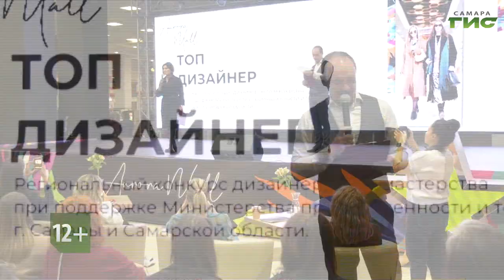Смотрите "Город С" 25 апреля в 19:30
В Самаре завершается областной конкурс профессионального мастерства "Топ дизайнер". Заключительное фэшн-шоу, модные показы финалистов, по результатам которых станут известны победители, состоится 27 апреля. Что ждет гостей этого события? Кому из самарских дизайнеров посчастливилось выйти в финал? Как родилась сама идея конкурса? Об этом и многом другом расскажут: руководитель проекта "Аврора Молл" Ирина Михайловская и финалист конкурса "Топ дизайнер" Яна Кузнецова. Смотрите программу "Город С" 25 апреля в 19.30 на телеканале "Самара-ГИС".